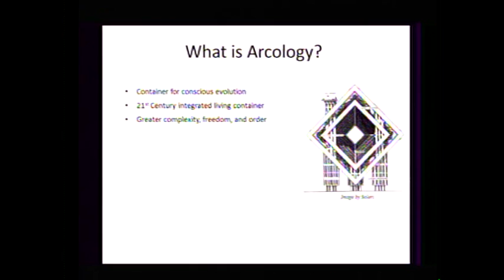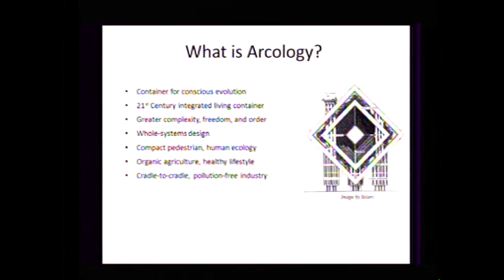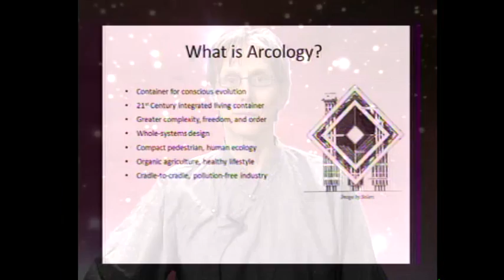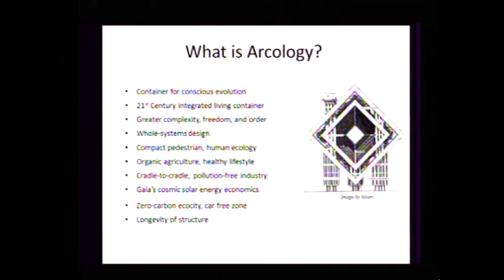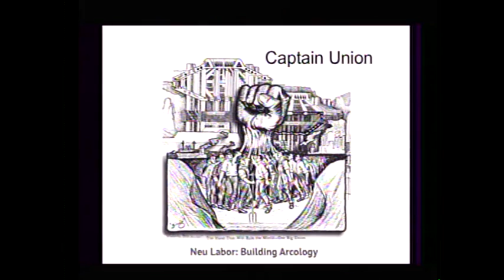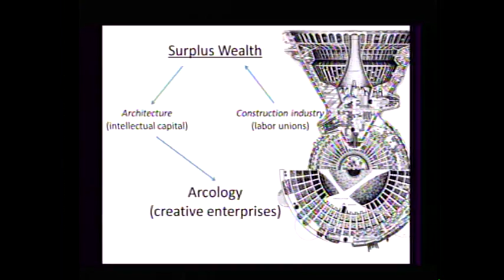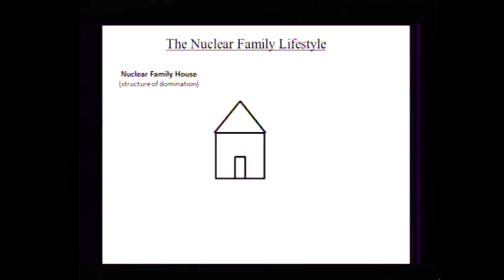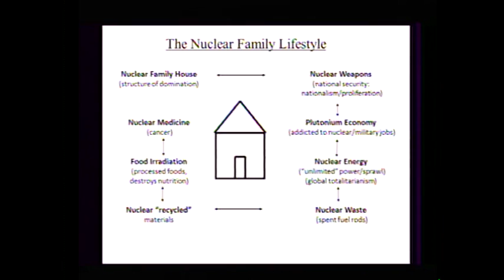Eros and Arcology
Doctress Neutopia outlines the Lovolution, a new Hetero-Gay Agenda and Human Rights movement to build arcologies.